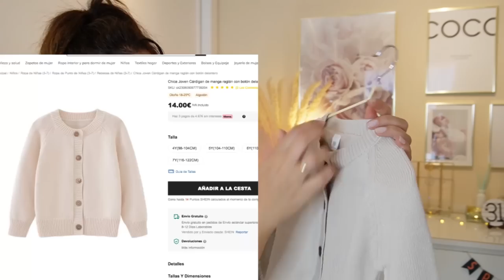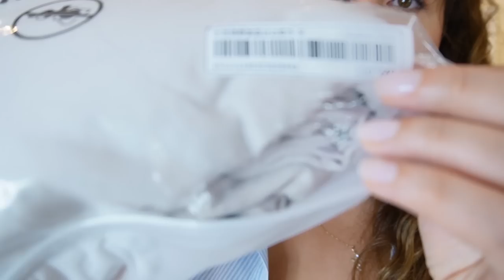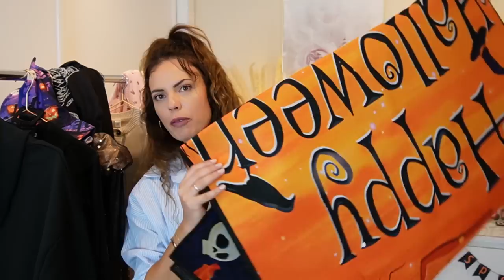🔥SHEIN Especial HALLOWEEN 👻🎃💀 // HELENAGARCIA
CÓDIGO DE SIEMPRE:          Helenagarcia15